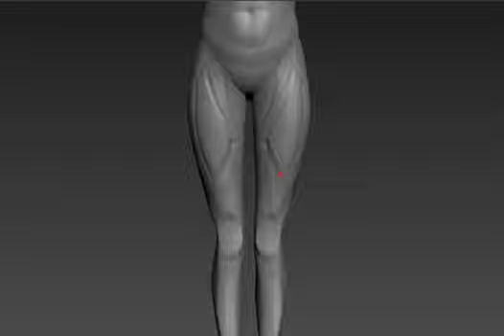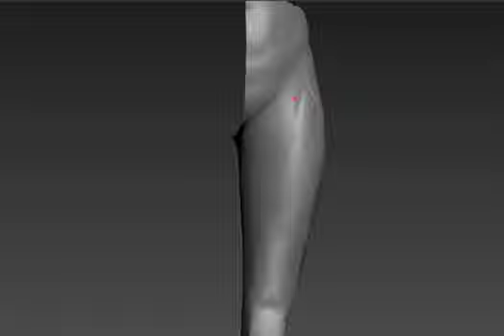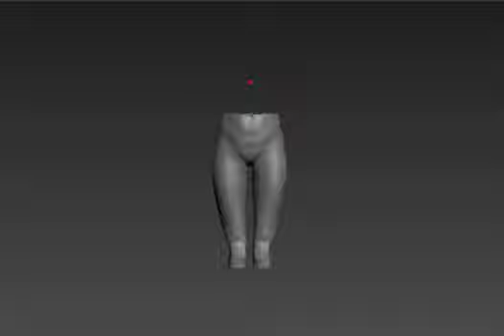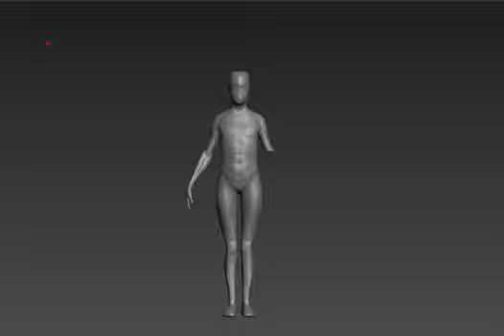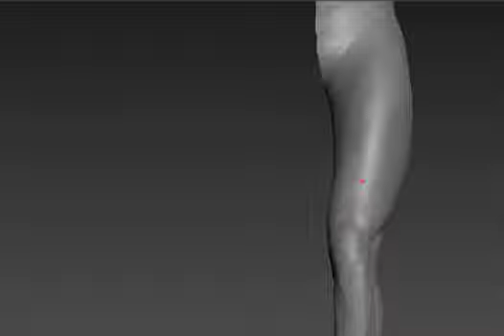Female part 05 - Filling in Anatomy v4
Sorry i seemed to miss these when i was uploading them the first time, so here it is.